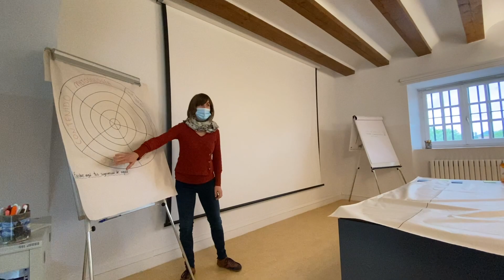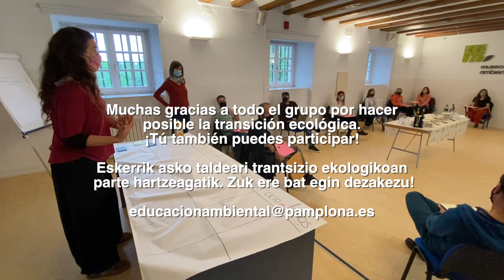Grupo de trabajo acción climática 1